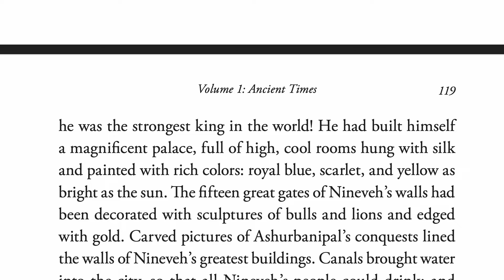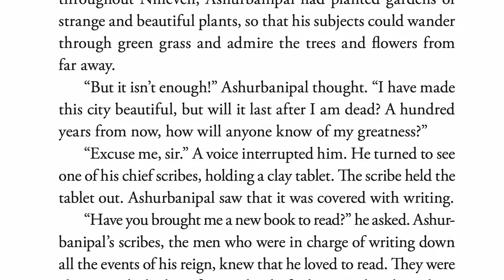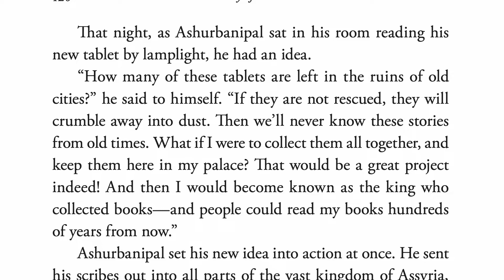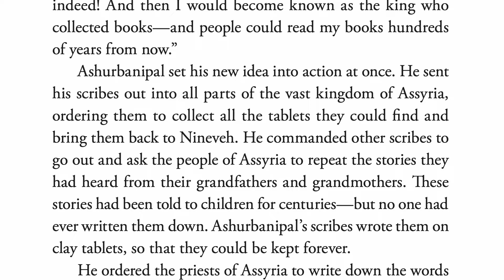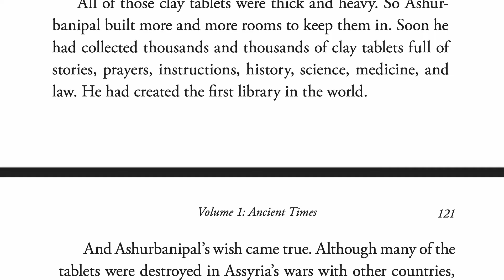The Story of the World - Volume 1 - Ancient Times - Ch. 16.2 - The Return of Assyria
The Story of the World is the engaging, award-winning series that has been making students fall in love with history for over twenty years. Suitable for early and middle grades, this four-volume set covers the sweep of human history through time and place, giving students the background needed to gain meaning from the past.

Turn each volume into a full-year curriculum in history and geography with the accompanying Activity Book. There are tests available for older students, and audio for when you want to kick back and listen with the kids. The Story of the World makes it easy to both learn and love history!